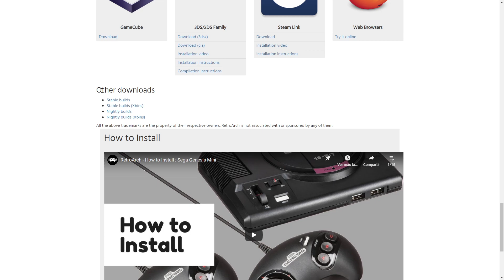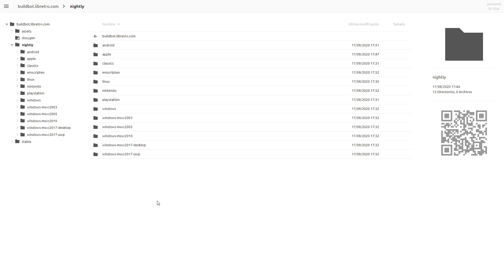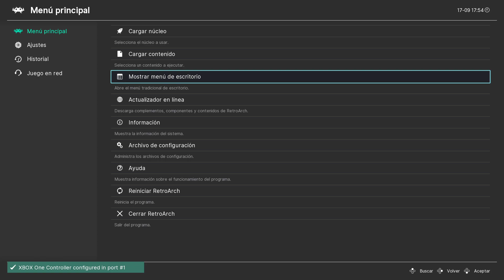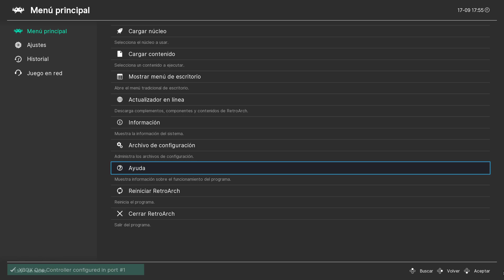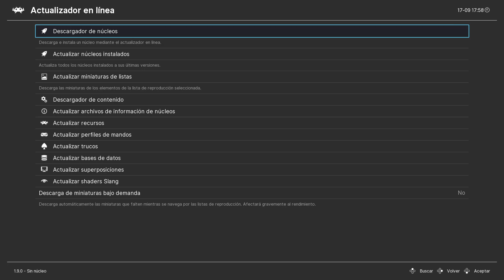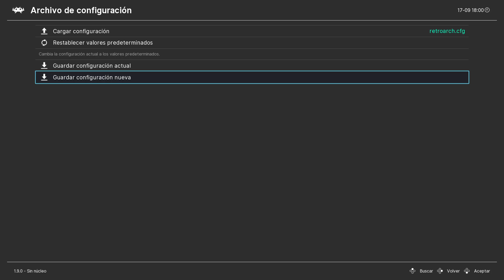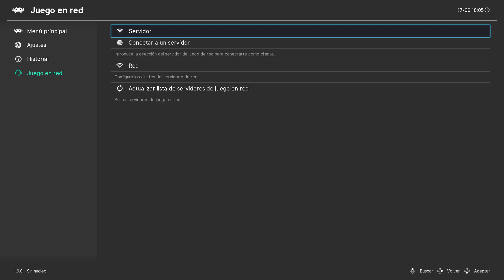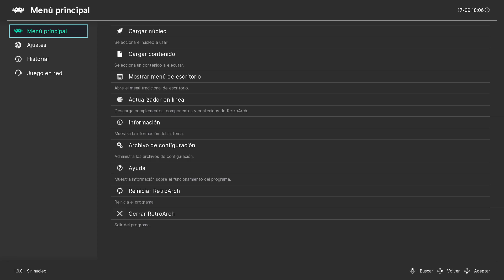TUTORIAL DE RETROARCH 2020 | Ep 49: Varios Fixes o Problemas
Vemos algunas dudas que surgen con este emulador.

PC
►Caja: COOLER MASTER CM STORM TROOPER
►PROCESADOR: Intel i7 7700K
►RAM: 16GB CORSAIR VENGEANCE DDR4 25600
►PLACA: MSI Z270 GAMING M3
►GPU: NVIDIA GTX 970